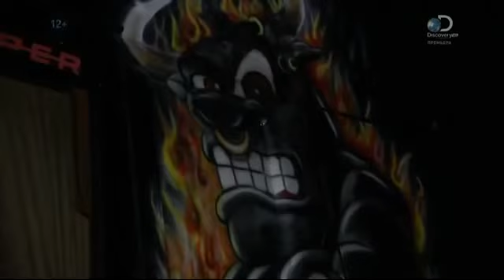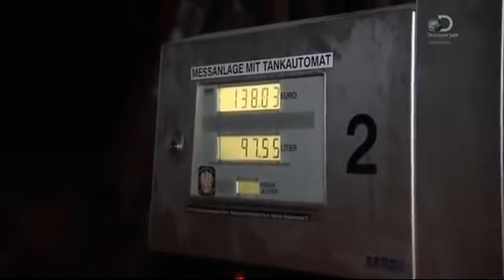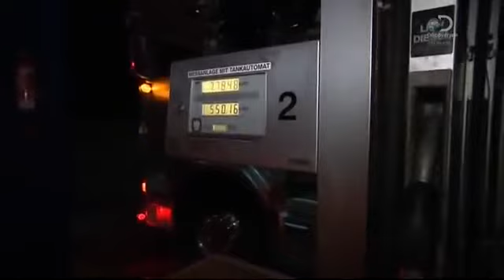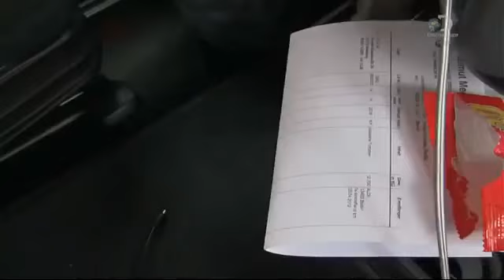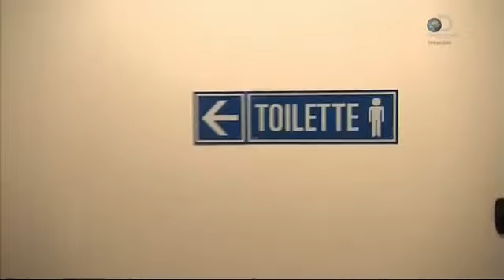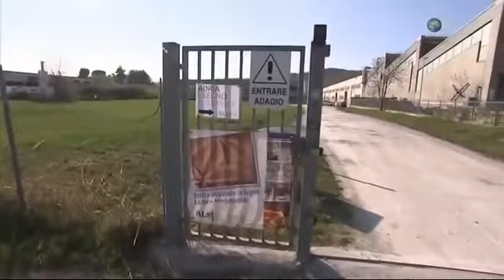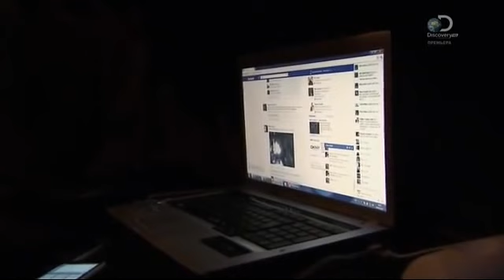Дорожные ковбои (1 серия)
Жизнь дальнобойщиков полна проблем. Они всегда в пути, в тысячах километров от родных и близких. Но наши.

Дальнобойщики Германии – уже своего рода водительская элита, а для тех, кто хочет почувствовать себя за.

Жанр: Документальный